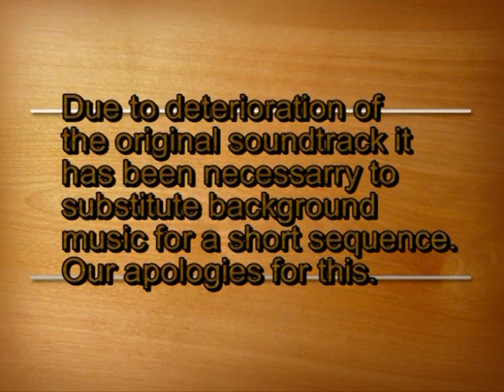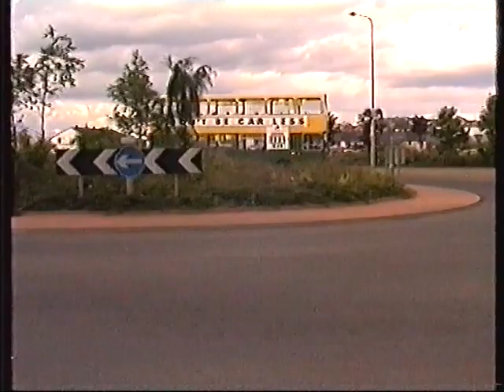Busflix After the Act Vol 29